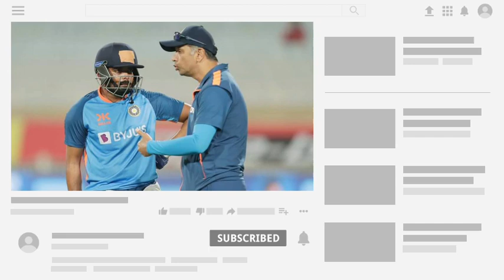শুভমান গিল বাদ! টি-টোয়েন্টি সিরিজ জেতার জন্য তিনটি পরিবর্তন | India vs New Zealand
India vs New Zealand highlight

✓Photo source- Bcci